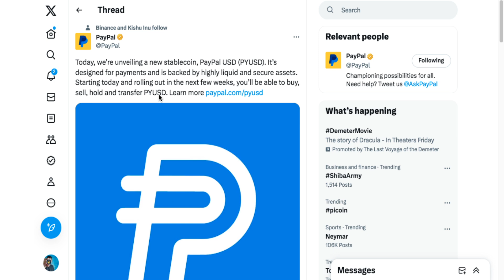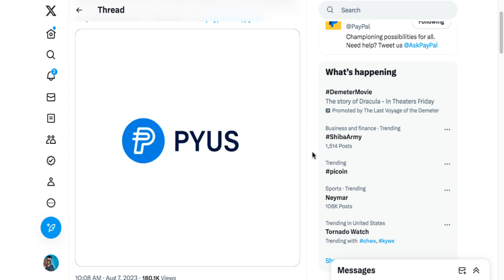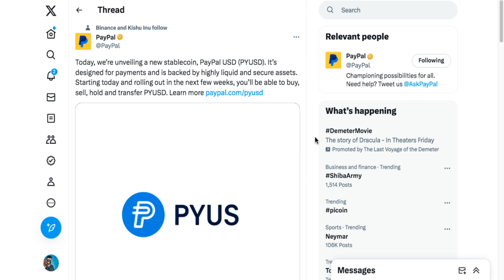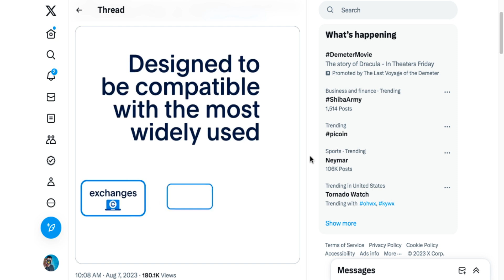Breaking NEWS NEW stablecoin PayPal USD PYUSD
2023 Caraveomedia Studios | Victor Caraveo